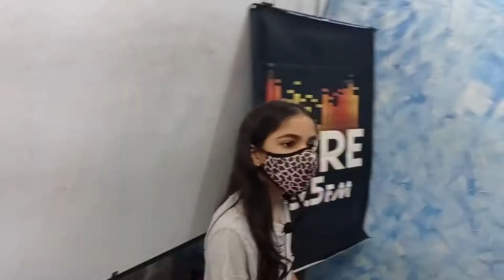Karla Marina Profesora Autoritaria (Parodia)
Escuela de Comunicación